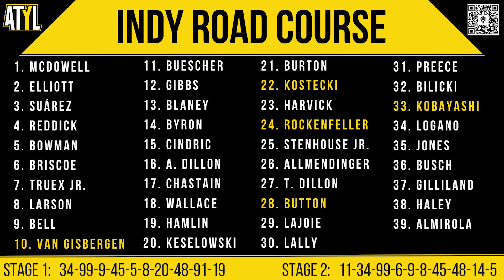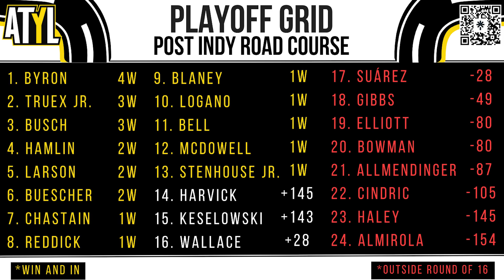🔒McDowell Wins🔒 | Elliott's Playoff Hopes in Jeopardy | Should the Indy Road Course Stay?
Michael McDowell gets it done and wins his way into the playoffs! While this win means safety for him and the No. 34 team, other drivers are in panic mode.

Plus, let's chat about the international drivers in the field, the SVG to NASCAR rumors, and MORE as Taylor Kitchen recaps the Verizon 200 on this episode of "Above The Yellow Line"

From show creator Taylor Kitchen, welcome to Above The Yellow Line! Join me each week to discuss the latest from the world of NASCAR. Also, join the conversation most Thursday nights for live hangouts!